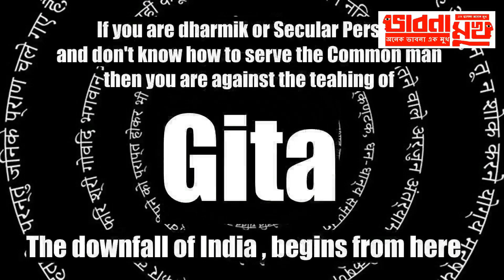bhabna mukh 1790 seoraphuly utsav , Netaji Jhar o Auto stand drivers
Simple questions may lead to eternity or permanent disasters , the country of Gita and Archer Arjun is always at war so what we learn we never practice, India still live by lies of common man and women in the process to think everything will become right if that lie is for the upliftment of society  so great people take birth and die and society does not change, and lives on with all the misery and calamity of past which drags to future and it is called bhagya of times - bhabna mukh